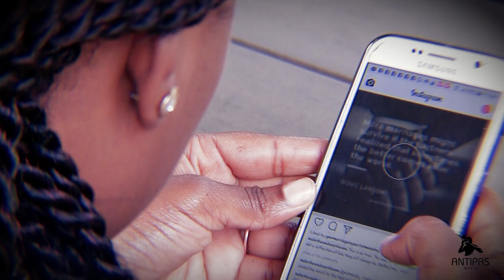Wedding Invitation - Delight & Tendai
Zimbabwe Wedding Invitation Video, Delight & Tendai 2018, Antipas Media Productions